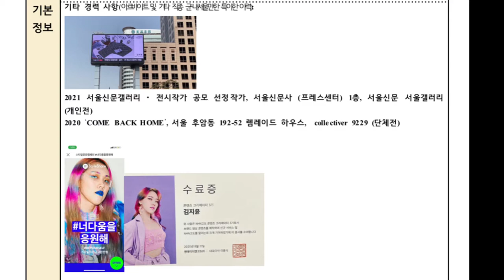MBC 피의게임 지원신청 했어요! ( Colorver , 컬러버 ) 우리 모두 꼭 만나요! 안녕! [ game of blood ]I uploaded this video late.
좋은 인맥과 좋은 사람을 만나면 좋아요. 인생은 아름답고 예뻐요
사랑받는 하루되세요